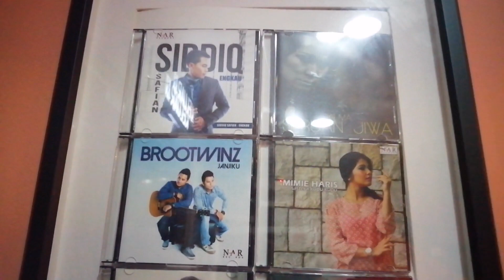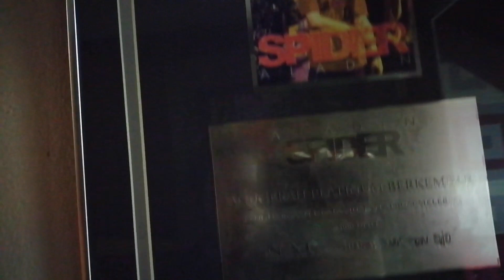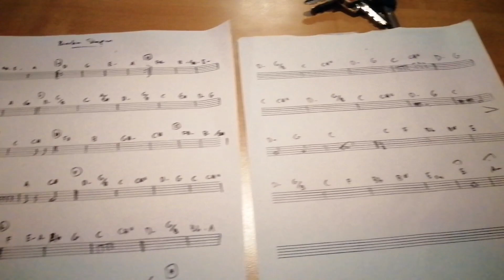RECORDING - BIARKU SIMPAN - REPRODUCE - PENN VLOG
Sedikit perkongsian video sesi rakaman bass untuk lagu BIARKU SIMPAN dari band BIMASAKTI.
Semoga bermanfaat.

Bagi kawan-kawan youtuber yang masih belum memenuhi syarat kelayakan untuk menyertai "YOUTUBE PARTNER PROGRAM", anda masih boleh menjana pendapatan dari video-video di youtube channel anda menggunakan sistem PRODUCT LINK.